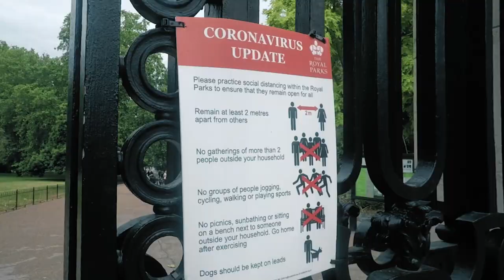Cycling Around London Part 1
A short video of our last week's cycling tour around London. Started from East Acton on the west to Tower Bridge on the east and passed by many touristy places such as Notting Hill, Buckingham Palace, Westminster, Big Ben, London Eye etc. We even saw BlackLivesMatter protests on the way.